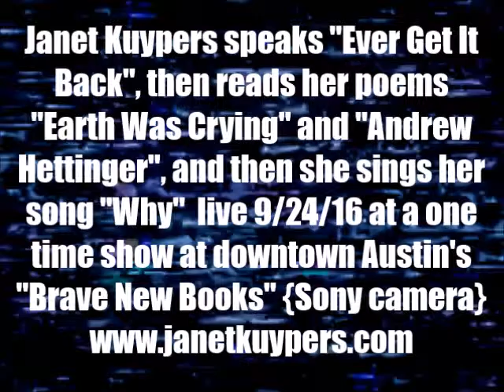Janet Kuypers reads 4 poems in round 2 @ downtown Austin's Brave New Books 9/24/16 (Sony).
Live at "Brave New Books" in downtown Austin 9/24/16 (or 20160924), Janet Kuypers said her first twitter-length poem in conversation "Ever Get It Back", then she read her poems "Earth was Crying" and "Andrew Hettinger" and then she sang (with no instruments) her original song "Why", all with live impromtu electric base guitar played by Spider to accompany her to a live audience at this downtown Austin book store.

This was filmed with a Sony camera and a Canon Power Shot camera.